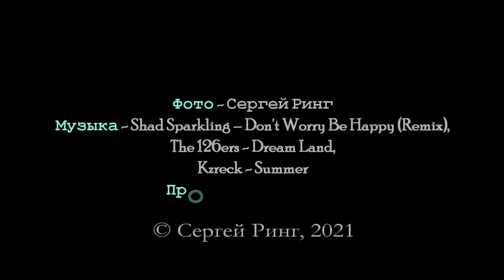Большая прогулка по Крыму. Чигенитра, Караби яйла хххх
Большая прогулка по Крыму - это путешествия, походы, поездки, пешеходные однодневные прогулки по Крымским горам, побережью Черного и Азовского морей. В фильмах использованы авторские фотографии, указан путь на 3D рельефе.
Музыка (license - not provided): Shad Sparkling – Don t Worry Be Happy (Remix), The 126ers - Dream Land, Kzreck - Summer.
A big walk in the Crimea is a trip, hiking, trips, walking one-day trips to the Crimean mountains, the coast of the Black and Azov Seas. The films use the author's photos, the path is indicated on the 3D terrain.